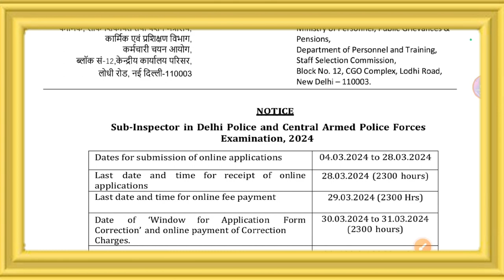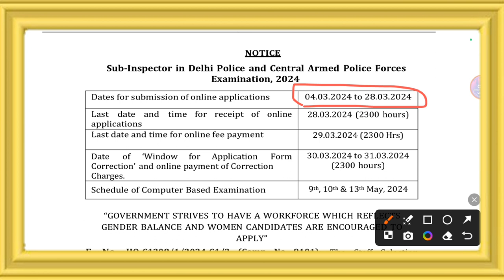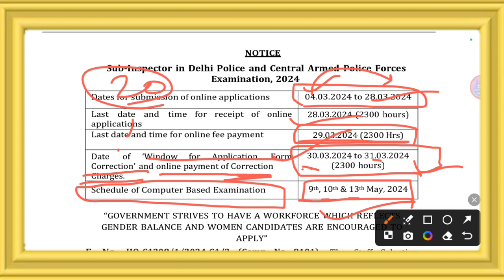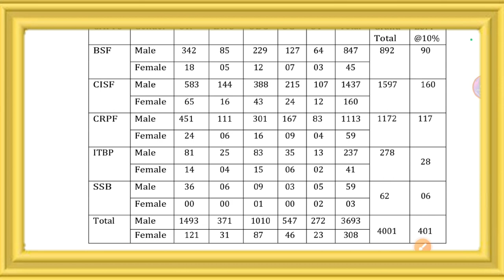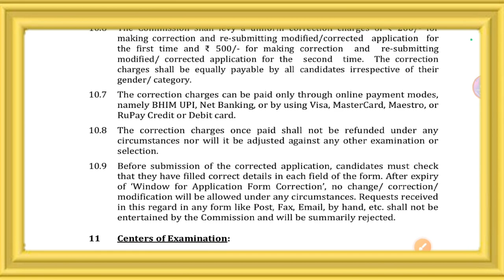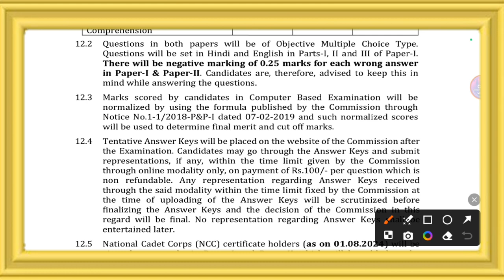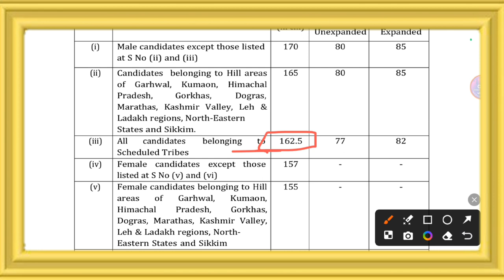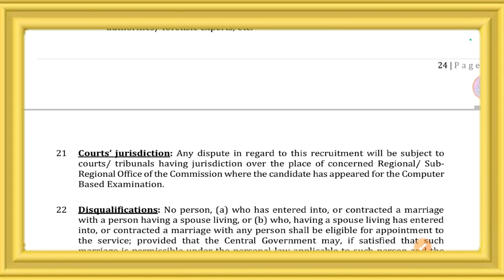SSC CPO 2024 Notification OUT🔥| SSC CPO Exam Pattern, Vacancy, Age, Qualification